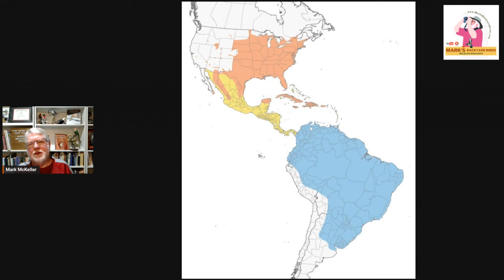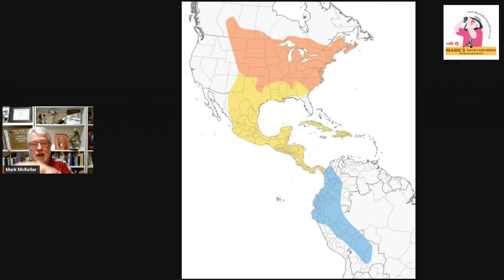Meet the Quirky CUCKOO Family!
Cuckoos are one of the most unique groups of birds we have in North America and the around the world. We have 3 "tree" cuckoos and 1 "ground" cuckoo that live in North America.

Mark's Amazon store:

Cover phot of a Yellow-billed Cuckoo with dragonfly by Ed Durbin
All Songs are from the Sibley Birds V2 App
All Maps are from the Cornell Lab of Ornithology

Chapters
0:00 Introduction
1:13 Yellow-billed Cuckoo by Carrie Wadlow
4:58 Yellow billed Cuckoo 2 by Jim Gorski
6:05 Yellow-billed Cuckoo juvenile by Brian Voorhees
7:20 Black-billed Cuckoo by Annette Talbot
10:53 Mangrove Cuckoo from Adobe Stock
12:31 Greater Roadrunner by Mary Nemecek